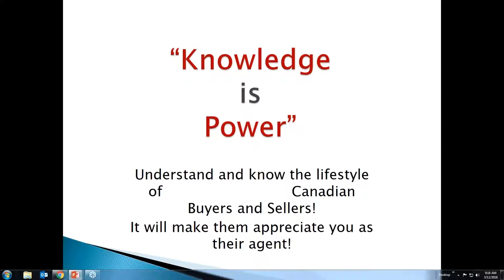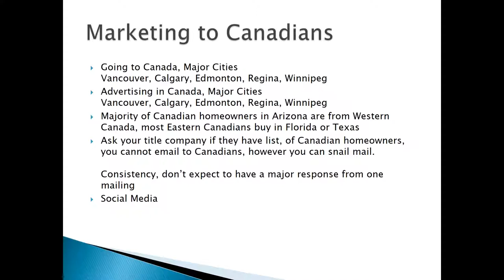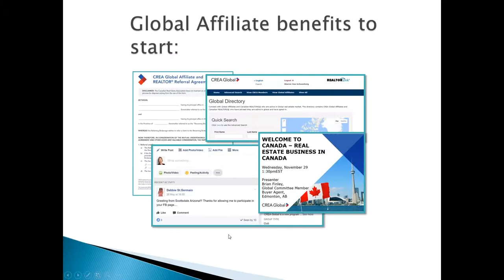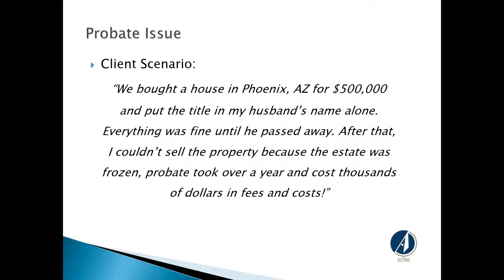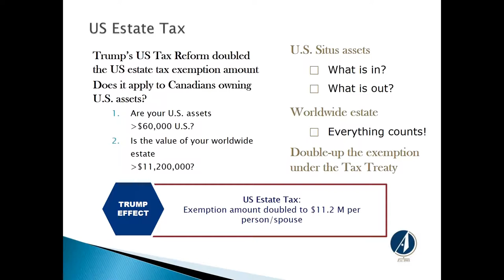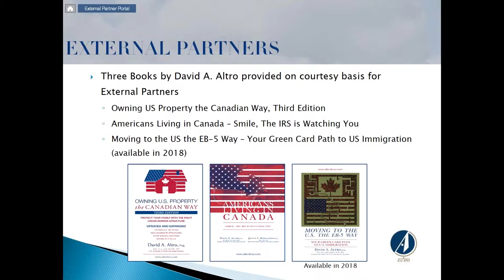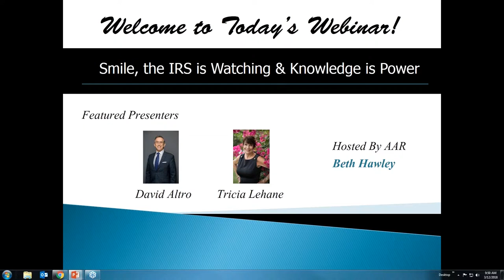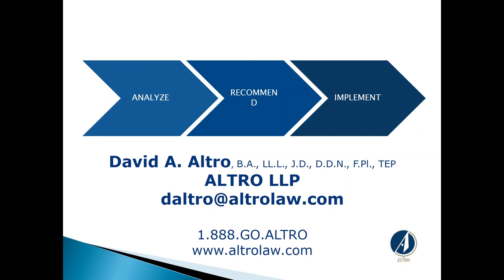Smile, the IRS is Watching You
Learn about Canadian buyers and the cross border tax and financing involved in out of country buyers.